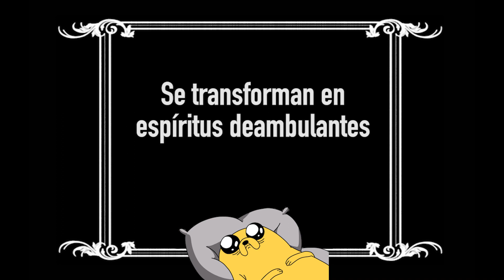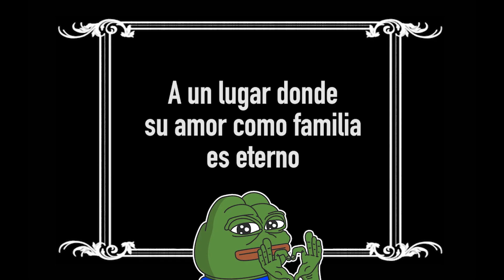Familia Pou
"La Familia Pou" (2023) | 2 min | Animación
Corto de animación basado en la técnica de stopmotion, que cuenta la historia de una familia  que tras un accidente se vé atrapada en una dimensión misteriosa. ¿Podrá la familia Pou salir de esta extraña dimensión? ¿A donde los llevará?. Pieza audiovisual creada con dibujos (storyboard), además de memes, cine mudo y otras sorpresas.